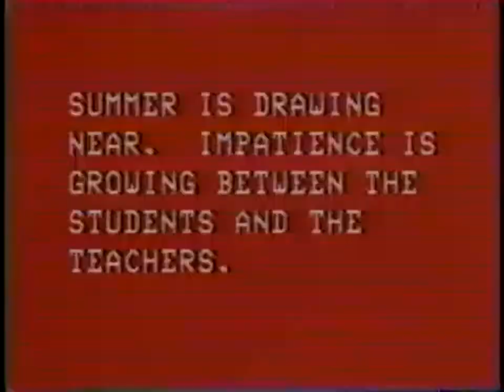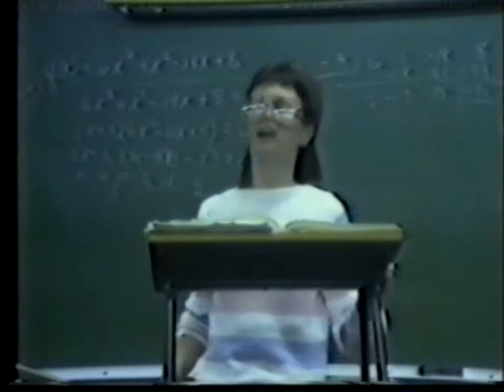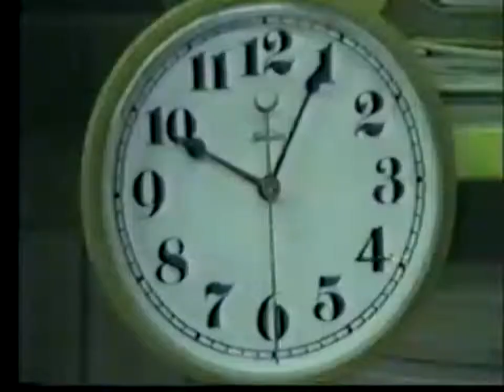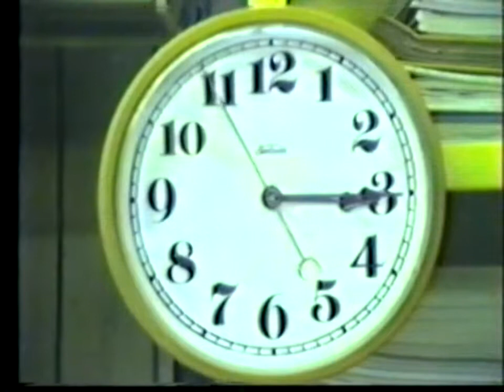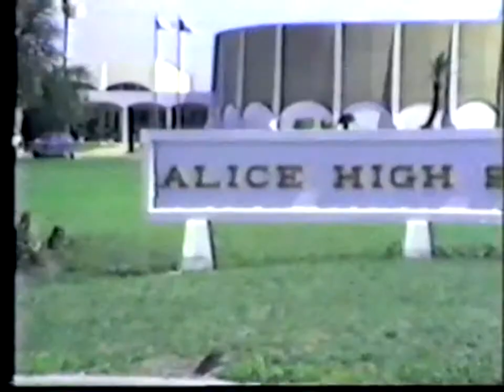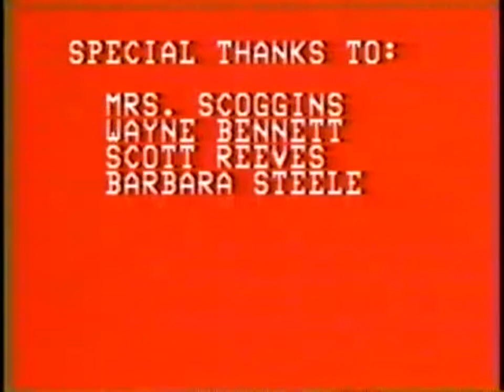Alice High 1984 - Summer!!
Summer music video of the class of 1984
AISD TV2